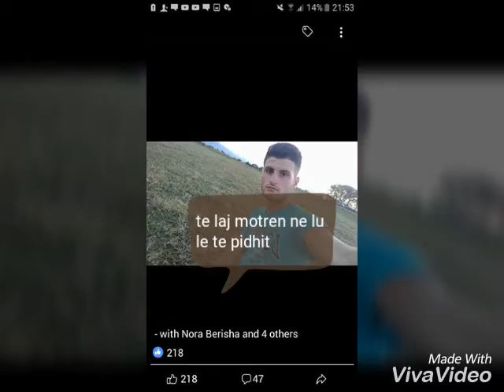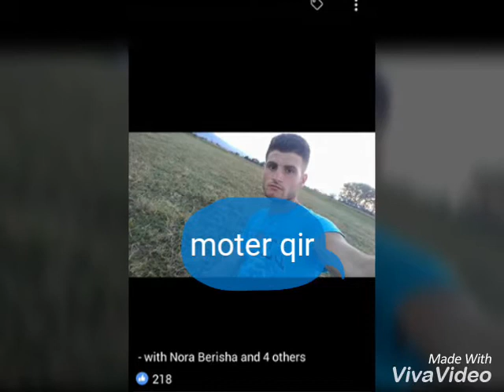Diss pidh ropshit by (( mbreti londres))